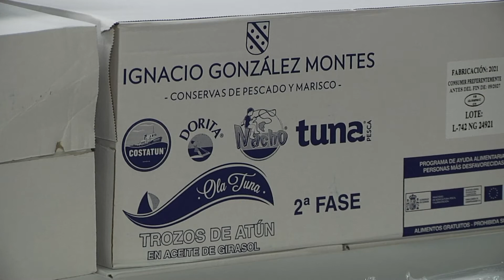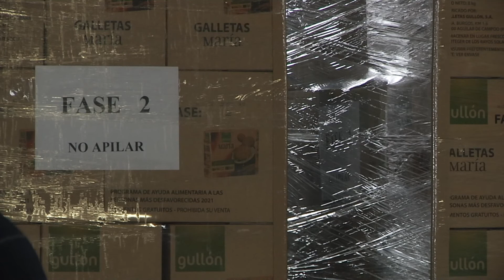Comeza a segunda fase do Programa de Axuda Alimentaria 13.10.21